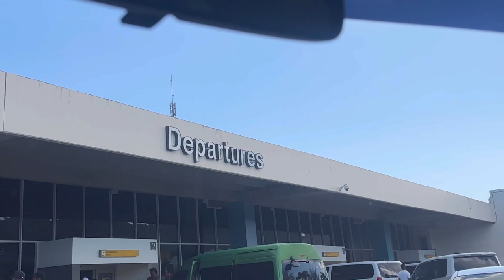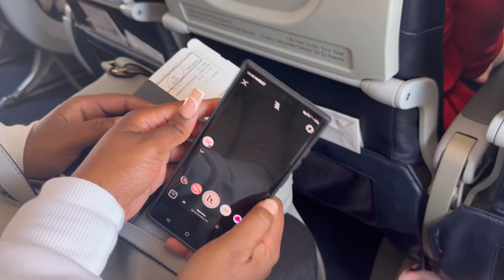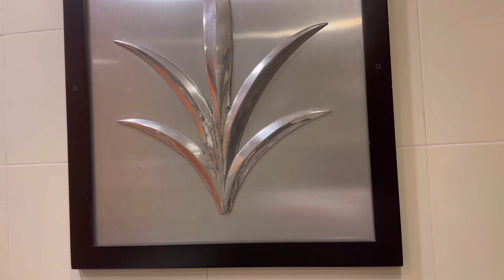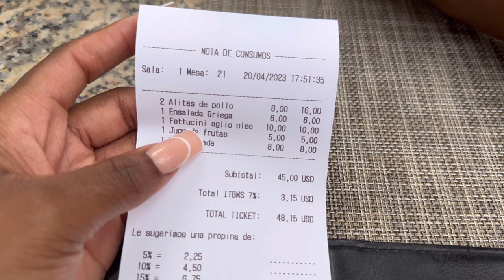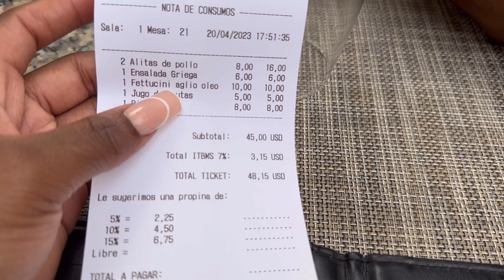Travel Vlog:Trip to Panama(Prep/Flight/Food)🛫Pt.1